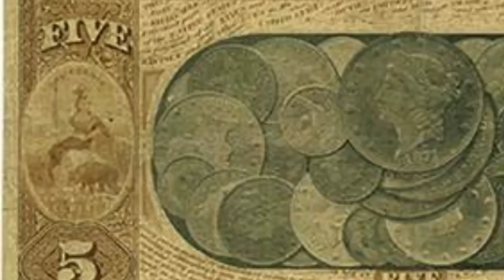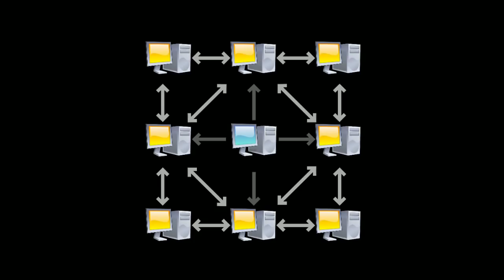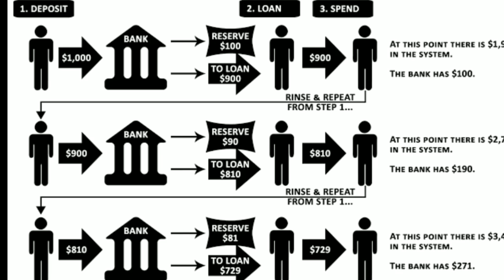Bitcoin Secrets | Secrets Behind Bitcoin | How to earn | History of Money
Details about Bitcoin, How to earn, How it works.. Explained in simple way..!!